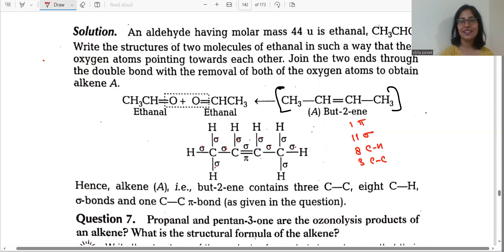Q- 13.6 Hydrocarbons // Class-11// Chapter-13// NCERT Excercise solutions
Q- 13.6An alkene ‘A’ contains three C—C, eight C—H, a-bonds, and one C—C n-bond. ‘A’ on ozonolysis gives two moles of an aldehyde of molar mass 44 u. Write the IUPAC name of’A’.

Answer:  (i) An aldehyde with molar mass of 44 u is ethanal, CH3CH=0
(ii) Write two moles of ethanal side by side with their oxygen atoms pointing towards each other.

(iii) Remove the oxygen atoms and join them by a double bond, the structure of alkene ‘A’ is

As required, but-2-ene has three C—C, eight C—H a-bonds and one C—C π-bond.

NCERT Exercise Questions Solutions Q 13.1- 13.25 for Class XI

Here are a few of my reference video links-

NCERT// CBSE// NEET// ICSE// AP Chemistry// GCSE

By Vibha Pareek (M.Sc.,B.Ed., NET-JRF, GATE)

Chemistry Period
How to study organic chemistry some basic principles and techniques?
What are the basic concepts of organic chemistry?
Is Ncert enough for organic chemistry?
How to score good marks in organic chemistry class 11?
Is CBSE chemistry hard?
Which is toughest subject in CBSE?
Can I score 100 marks in chemistry?

Bonding in Organic Compounds:
Covalent bonding: The primary type of bonding in organic compounds, involving the sharing of electrons between atoms.
Hybridization: Describes the mixing of atomic orbitals to form new hybrid orbitals, such as sp3, sp2, and sp hybrid orbitals.
Molecular orbitals: Overlapping atomic orbitals form molecular orbitals, which determine the bonding and properties of organic compounds.
Functional Groups:
Alkanes: Saturated hydrocarbons with single bonds between carbon atoms.
Alkenes and Alkynes: Unsaturated hydrocarbons containing double and triple bonds, respectively.
Alcohols: Organic compounds with a hydroxyl (-OH) functional group.
Aldehydes and Ketones: Carbonyl functional groups (-CHO and -CO-) respectively, found in aldehydes and ketones.
Carboxylic Acids: Organic compounds with a carboxyl (-COOH) functional group.
Amines: Organic compounds containing a nitrogen atom and can act as bases.
Isomerism:
Structural Isomerism: Compounds with the same molecular formula but different structural arrangements.
Stereoisomerism: Isomers that have the same structural formula but differ in the arrangement of atoms in space. Includes geometric (cis-trans) and optical (enantiomers) isomerism.
Reaction Mechanisms:
Substitution Reactions: Replacing one atom or group with another in a molecule.
Addition Reactions: Addition of atoms or groups to a molecule, often involving the breaking of a double or triple bond.
Elimination Reactions: Removal of atoms or groups from a molecule to form a double bond or triple bond.
Rearrangement Reactions: Rearrangement of atoms or groups within a molecule to form a different structural isomer.
Reaction Types:
Oxidation and Reduction: Reactions involving the gain or loss of electrons, often associated with changes in oxidation states.
Acid-Base Reactions: Proton transfer reactions, with acids donating protons and bases accepting them.
Esterification: Formation of an ester by the reaction between an alcohol and a carboxylic acid.
Hydrolysis: Breaking of chemical bonds by the addition of water.
Polymerization: Formation of large molecules (polymers) by combining smaller repeating units (monomers).
Spectroscopy and Characterization:
Mass Spectrometry: Determines the molecular mass and structural information of organic compounds.
Infrared Spectroscopy (IR): Used to identify functional groups based on their characteristic absorption frequencies.
Nuclear Magnetic Resonance (NMR): Provides information about the connectivity and environment of atoms in a molecule.
Ultraviolet-Visible Spectroscopy (UV-Vis): Examines the absorption of light in the ultraviolet and visible regions, providing insights into conjugation and electronic transitions.